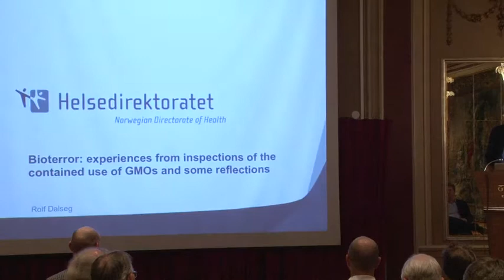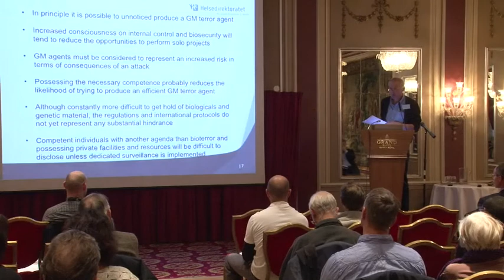6 Rolf Dalseg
Preparedness and actions against bioterrorism in Norway

Bioteknologinemnda og Forsvarets forskningsinstitutt (FFI) arrangerer møte om norsk beredskap mot bioterror.

Møtet belyser både trusselbildet, norsk beredskap og hvordan vi best beskytter oss mot terrorhandlinger med biologiske metoder. Møtet holdes på engelsk.

Attendance is free. However, we kindly ask you to register here (registration is closed).

Time: 12 December 2012,  10:30--15:30

Venue: Grand Hotel, Karl Johans gate, Oslo

Programme:
10:30--11:00 Registration and lunch
11:00--11:05 Welcome
Lars Ødegård, Head of The Norwegian Biotechnology Advisory Board.
11:05--11:45 Keynote lecture: Bioterrorism: Imagining the Biological "Black Swan"
Professor Lisa Bronson, National War College, National Defense University, former Deputy Under Secretary of Defense for Technology Security Policy and Counterproliferation, USA.
11:50--12:30 Keynote lecture: Preparedness and response planning for bioterrorist events
Dr. Christian Herzog, Head of the Federal Information Centre for Biological Security, Robert Koch-Institute, Germany.
12:35--13:00 The role of the health services in response planning for bioterror
Arne Broch Brantsæter, MD, Oslo University Hospital.
13:05--13:20 Coffee break
13:20--13:35 Biological defence studies at The Norwegian Defence Research Establishment I
Dr. Jan-Ivar Botnan, Head of The Department for Protection, Norwegian Defence Research Establishment (FFI).
13:35--13:50 Biological defence studies at The Norwegian Defence Research Establishment II
Dr. Janet Martha Blatny, Chief scientist, Norwegian Defence Research Establishment (FFI).
13:55--14:05 Responsible dissemination of biological knowledge
Professor Anne Brit Kolstø, University of Oslo (commentary).
14:10--14:20 Monitoring the use of gene technology in Norway
Dr. Rolf Dalseg, The Norwegian Directorate of Health (commentary).
14:25--15:30 Panel discussion
Moderator: Tom Bakkeli, journalist and author
Les mer om saken
Bioteknologinemndas brev til norske myndigheter om beredskap mot bioterror

VGs omtale av brevet

Forskerforums omtale av brevet